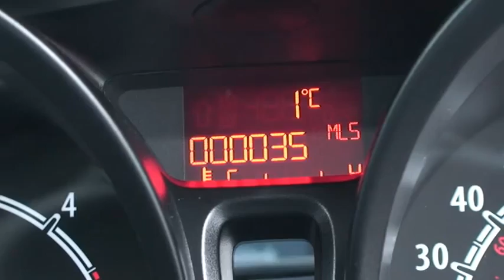GV62 EUO Ford Fiesta.mp4